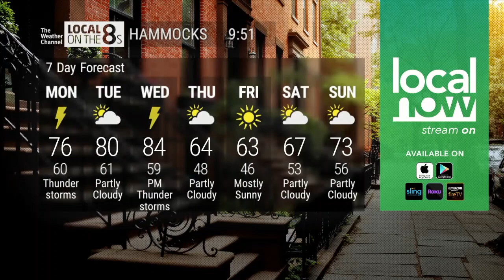Intellistar 2 SD - Pittsburgh, PA. (9/18/22)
Thanks @TWCPepsi